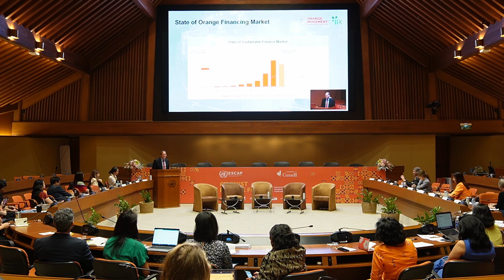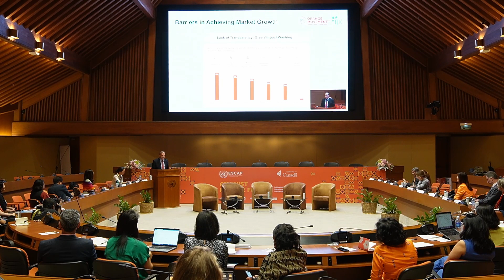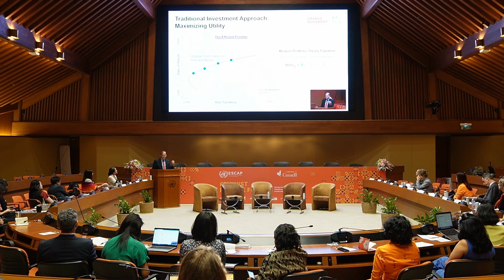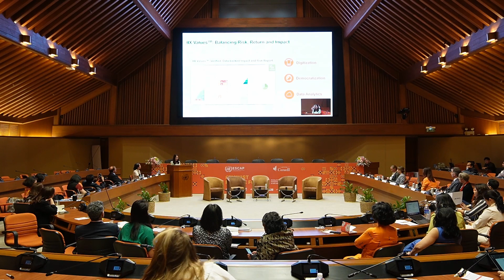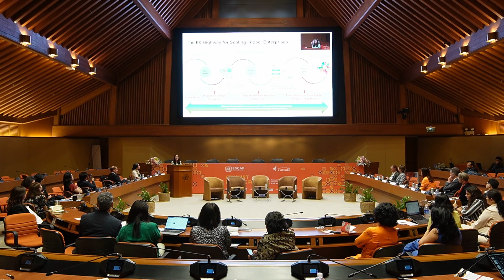Orange Forum | From Strategy to Action, The Risk-Return-Impact Approach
Balancing risk, return, and impact is vital, as it fosters the growth of marginalized communities and grants them representation. Watch as Paul Wojcik, Chief Financial Officer and Kathy-Thuy Nguyen, Country Head of Vietnam at Impact Investment Exchange (IIX) share how to turn strategy into action with IIX’s Risk-Return-Impact (RRI) formula.

The Orange Forum was part of the broader Feminist Finance Forum organized by the UN Economic and Social Commission for Asia and the Pacific (ESCAP) which was held on 17th August 2023.